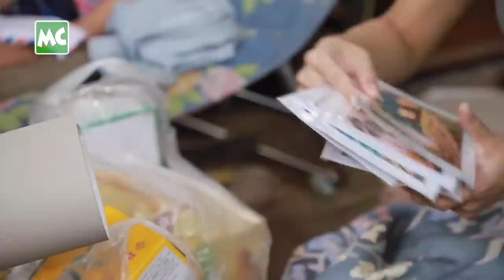ပန်းချီဆရာ ဦးဌေးကြည် ကို ထောက်ပံ့ပေးခဲ့တဲ့ ရတနာဗိုလ်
ဒုက္ခိတ ဇနီးသည် ကို (၁၅) နှစ် ကျော် ပြုစု စောင့်ရှောက်ပေးခဲ့တဲ့ ပန်းချီဆရာ ဦး​​ဌေးကြည် တို့ဇနီးမောင်နှံ အတွက် သရုပ်ဆောင် ရတနာဗိုလ် က လိုအပ်တဲ့​​​ စားနပ်ရိက္ခာ နှင့် အလှူငွေ ကို မေလ (၁၉) ရက်နေ့က ကိုယ်တိုင် သွားရောက် လှူဒါန်းခဲ့ပါတယ်။

@MyanmarCelebrity Update: Yadanar Bo supports cash & food to Pencil Artist / Painter U Htay Kyi and his wife.